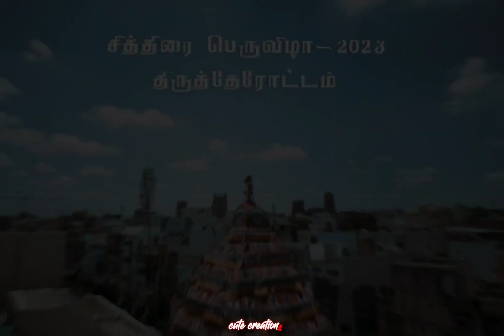Madurai Chithirai Thiruvizha 2023 💥🙏✨.. விரைவில்...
In 2023, Chithirai Thiruvizha begins on 23 April and ends on May 4. Here is the detailed schedule of Madurai Chithirai Thiruvizha 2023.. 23 ...
இந்த ஆண்டு மதுரை மீனாட்சி அம்மன் கோவில் சித்திரை திருவிழா ஏப்ரல் 23 ம் தேதி கொடியேற்றத்துடன் துவங்கி, மே மாதம் 8 ம் தேதி வரை நடைபெற உள்ளதாக கோவில் நிர்வாகம் அறிவித்துள்ளது. 16 நாட்கள் நடைபெற உள்ள இவ்விழாவில் முக்கிய நிகழ்வான மீனாட்சி பட்டாபிஷேகம் ஏப்ரல் 30 ம் தேதி நடைபெற உள்ளது
மதுரை சித்திரை திருவிழா 2023 அட்டவணை - ஸ்ரீ மீனாட்சி அம்மன் கோவில் சித்திரை திருவிழா தேதிகள்

மதுரை மீனாட்சி அம்மன் கோயில் சித்திரைத் திருவிழா ஏப்ரல் 23, 2023 (ஞாயிற்றுக்கிழமை) அன்று தொடங்குகிறது. அட்டவணை கீழே கொடுக்கப்பட்டுள்ளது

23 ஏப்ரல் 2023 - ஞாயிறு - சித்திரை திருவிழா கொடியேற்றம் (கொடி ஏற்றம்) - கற்பக விருட்சம், சிம்ம வாகனம்

24 ஏப்ரல் 2023 - திங்கள் - பூத, அன்ன வாகனம்

25 ஏப்ரல் 2023 - செவ்வாய் - கைலாச பர்வதம், காமதேனு வாகனம்

26 ஏப்ரல் 2023 - புதன் - தங்க பல்லக்கு

27 ஏப்ரல் 2023 - வியாழன் - வேடர் பரி லீலை - தங்க குதிரை வாகனம்

28 ஏப்ரல் 2023 - வெள்ளி - சைவ சமய ஸ்தபித வரலாற்று லீலை - ரிஷப வாகனம்

29 ஏப்ரல் 2023 - சனிக்கிழமை - நந்தீகேஸ்வரர், யாழி வாகனம்

30 ஏப்ரல் 2023 - ஞாயிறு - ஸ்ரீ மீனாட்சி பட்டாபிஷேகம் - வெள்ளி சிம்ஹாசன உலா

1 மே 2023 - திங்கள் - ஸ்ரீ மீனாட்சி திக்விஜயம் - இந்திர விமான உலா

2 மே 2023 - செவ்வாய் - ஸ்ரீ மீனாட்சி சுந்தரேஸ்வரர் திருகல்யாணம் (வான திருமண) - யானை வாகனம், புஷ்ப பல்லக்கு

3 மே 2023 - புதன் - திரு தேர் - தேரோட்டம் (ரத உற்சவம், தேர், தேர் திருவிழா) - சப்தவர்ண சப்பரம்

4 மே 2023 - வியாழன் - தீர்த்தம், வெள்ளி விருட்சப சேவை

கள்ளழகர் (கள்ளழகர்)

4 மே 2023 - வியாழன் - தல்லாகுளத்தில் எதிர் சேவை

5 மே 2023 - வெள்ளி - ஸ்ரீ கள்ளழகர் வைகை ஆற்றில் எழுந்தருளல்

- 1000 பொன்சப்ரதுடன் - வண்டியூரில் இரவு சைத்யோபாச்சரம்

6 மே 2023 - சனிக்கிழமை

- திருமாலிருஞ்சோலை ஸ்ரீ கால் அழகர் - வண்டியூர் தேனூர் மண்டபம் - சேஷ வாகனம் காலை

- மதியம் கருட வாகனம் - மாண்டுக மகரிஷிக்கு மோக்ஷம்

- இரவு ராமராயர் மண்டபத்தில் தசாவதாரக் காட்சி

7 மே 2023 - ஞாயிறு

- காலை மோகனாவதாரம்

- மைசூர் மண்டபத்தில் புஷ்ப பல்லக்கில் இரவு கள்ளழகர் திருக்கோலம்

8 மே 2023 - திங்கள்

- ஸ்ரீ கால் அழகர் திருமலை எழுந்தருளல்

குறிச்சொற்கள்: சைத்ரோத்ஸவம் தேதிகள் - ஸ்ரீ சுந்தரேஸ்வரர் சொக்கநாதர் அழகர் அழகர் தேதி மதுரை சித்திரை திருவிழா எப்போது? பெருவிழா விழா ஏப்ரல் மே